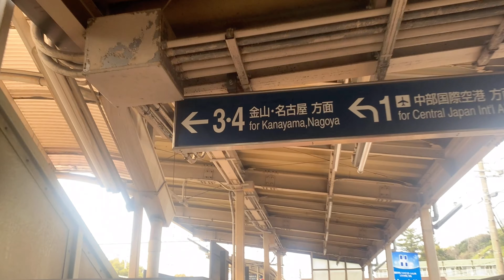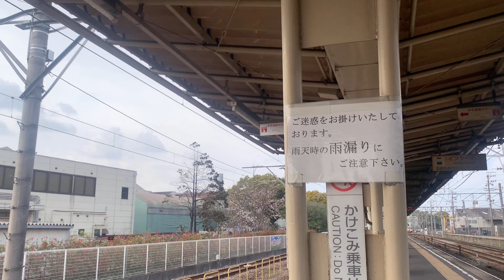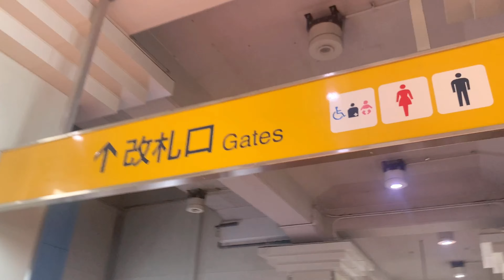Local Train in Nagoya Japan / Meitetsu Tokoname Line / Airport Line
Title: Local Train in Nagoya Japan / Meitetsu Tokoname Line / Airport Line (March 27,2021)